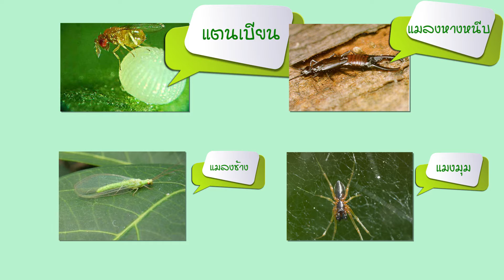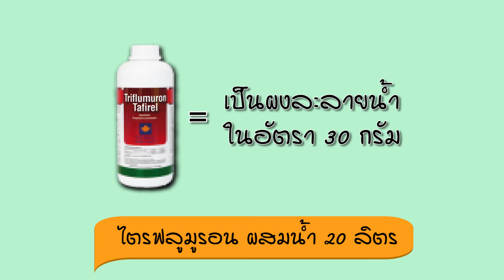รู้ทันศัตรูพืชเรื่องข้าวโพดเลี้ยงสัตว์ ตอนหนอนเจาะลำต้น | สวก.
หนอนเจาะลำต้นข้าวโพดศัตรูที่สำคัญของข้าวโพดเลี้ยงสัตว์ มักจะเกิดขึ้นในพื้นที่ที่มีการปลูกข้าวโพดมานานหลายปี หรือในแหล่งที่มีการใช้สารเคมียาฆ่าแมลง เพราะยาฆ่าแมลงได้ทำลายแมลงที่เป็นศัตรูของพืชด้านทางธรรมชาติ เช่นแตนเบียนไข่ ที่คอยทำลายหนอนเจาะลำต้น

        ตัวโตเต็มวัยของหนอนเจาะลำต้นข้าวโพดเป็นผีเสื้อกลางคืนแต่ไม่ได้สร้างความเสียหายให้แก่ข้าวโพดมากเท่ากับระยะของตัวหนอน

       ขนาดตัวหนอนโตเต็มที่ยาวประมาณ 20 มิลลิเมตร ลำตัวมีสีขาวนวลอมชมพูและมีจุดตามตัว อาการที่เห็นได้ชัดเมื่อมีหนอนเจาะลำต้นเข้าทำลายคือ ข้าวโพดจะหักลงได้ง่ายเมื่อมีลมพัดแรง ลำต้นถูกเจาะเป็นรู หนอนที่ฟักออกจากไข่ในระยะแรก จะเริ่มกัดกินใบที่ม้วนอยู่ หากหนอนระบาดในช่วงที่ข้าวโพดกำลังออกเกสร  ตัวผู้ก็จะอาศัยติดอยู่ที่ช่อดอกทำให้ช่อดอกไม่คลี่ออก ต่อมาจึงจะเข้าลำต้นด้านบริเวณก้านใบหรือข้อ และโคนฝากด้วยจะกัดกินเป็นรูย้อนขึ้นด้านบน และในแหล่งที่มีการระบาดมากจะเจาะกินฝักด้วย

        สำหรับในไร่ที่มีหนอนเจาะเข้าทำลายโดยเฉลี่ย 3-6 รูต่อต้น จะทำให้ผลผลิตลดลง 10-40 เปอร์เซ็นต์ นอกจากนี้จะพบการระบาดของหนอนในช่วงปลายฤดูฝน มากกว่าต้นฤดูฝน

        การป้องกันและกำจัดหนอนเจาะลำต้นข้าวโพดตามธรรมชาติแล้วจะมีแมลงบางชนิดที่คอยควบคุมหนอนเจาะลำต้นข้าวโพด ให้มีปริมาณลดลง ซึ่งได้แก่ แตนเบียนในวงไตรโคแกรมม่า แมลงหางหนีบ แมลงช้าง และ แมงมุม

        ถ้าหากไม่เกิดการระบาดที่รุนแรงจริงๆไม่ควรจำเป็นใช้สารฆ่าแมลงในการป้องกันและกำจัด เนื่องจากความเสียหายที่เกิดขึ้นนั้นจะเกิดขึ้นที่ปลายฝักหรือส่วนของลำต้น ซึ่งไม่มีผลกระทบต่อผลผลิตมากนัก
อย่างไรก็ตามมีข้อแนะนำในการป้องกันกำจัดหนอนเจาะลำต้นข้าวโพดเลี้ยงสัตว์ 2 วิธีคือ

1. เลือกพันธุ์ข้าวโพดที่ค่อนข้างจะต้านทานต่อหนอนเจาะลำต้น พันธุ์สุวรรณ 1 พันธุ์สุวรรณ 2 พันธุ์สุวรรณ 4452
2. หากพบการแพร่ระบาดรุนแรงโดยสังเกตจากพบกลุ่มไข่ผีเสื้อประมาณ 15 กลุ่มต่อ 100 ต้น อายุข้าวโพดประมาณ 30-40 วัน หรือถ้าพบหรือทำลายที่ลำต้น 2 รูต่อต้นจึงค่อยเริ่มใช้สารฆ่าแมลง ช่วยป้องกันกำจัด โดยใช้สารฆ่าแมลงชนิดใดชนิดหนึ่งได้แก่ ไตรฟลูมูรอน ชนิดเป็นผงละลายน้ำในอัตรา 30 กรัม ผสมน้ำ 20 ลิตร หรือ เทฟลูเบนฟูรอน  เป็นสารละลายน้ำมันในอัตรา 20 มิลลิลิตร ต่อน้ำ 20 ลิตร หรือคลอฟลูอาซูรอน ในอัตรา 20 มิลลิลิตร ผสมน้ำ 20 ลิตร

        ใน 1 ไร่เกษตรกรควรใช้สารเคมีที่ผสมน้ำแล้วใรอัตตราเพียง 80 ลิตร เมื่อผสมเสร็จแล้วควรฉีดพ่นบริเวณที่พบการเข้าทำลายคือพบการระบาดของหนอนเจาะลำต้นได้ทันที และควรฉีดพ่นสาร 2-3 ครั้งโดยทิ้งช่วงห่าง 7 วันถึงจะฉีดได้อีกครั้ง

      ควรใช้ในระยะหนอนที่ยังเล็กอยู่จึงจะได้ผลดีที่สุดและไม่ควรใช้สารเคมีชนิดเดิมติดต่อกันเกิน 2 ครั้งเพราะจะทำให้เกิดการดื้อยาได้